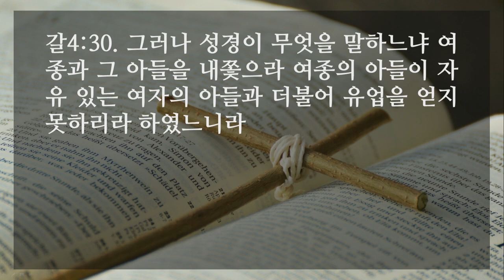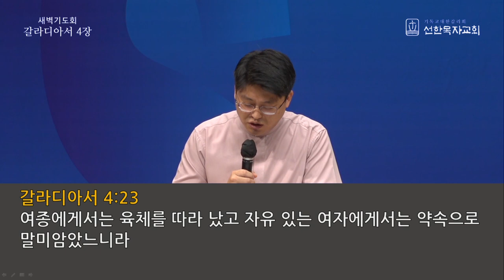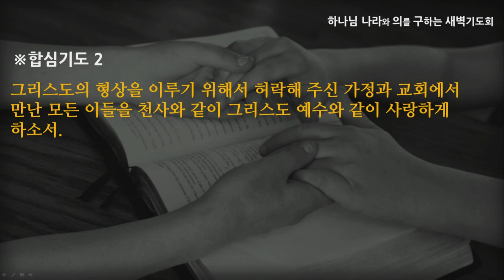[선한목자교회] 새벽기도 2021년 09월 01일 | 그리스도의 형상을 이루어 갑시다 - 최효열 목사 [갈라디아서 4:1-31]